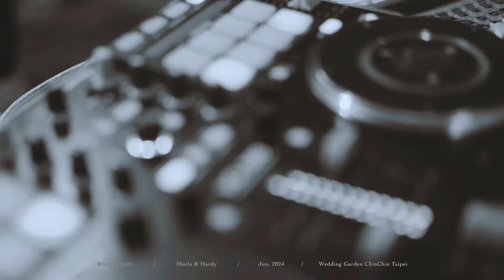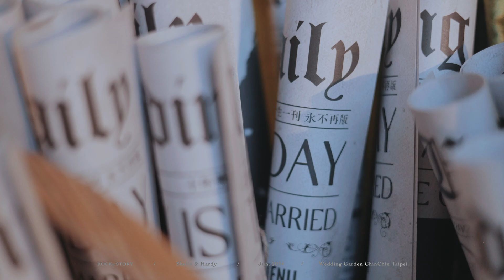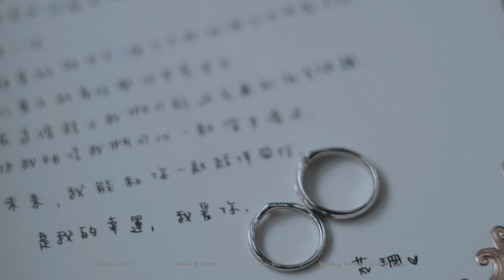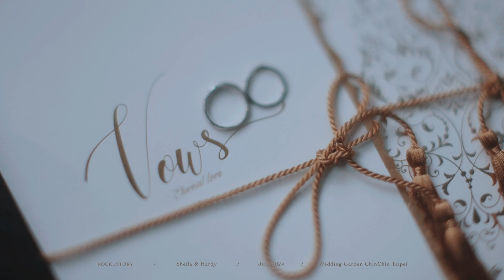青青食尚花園婚禮錄影 / Sheila + Hardy / 美式證婚禮 / 佩德羅猛男秀 / 深水炸彈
Photography| @linzhang0307
Video| @rockhsu88
Make up| @蘋果公主噴槍團隊蒨蒨老師 ＠妝融整體造型美學
DJ| @aga20520
Host | Hayley
Location | @chinchin_wed

按下播放鍵的感動
喜歡婚禮的單純與幸福，常隨著現場氣氛讓自己融入其中，
兩人互許誓言的真摯、對爸媽娓娓道來的感謝，
長輩的叮嚀與祝福等。
不管擁有多少經驗、拍過幾場婚禮，
每對新人都是獨特的，
 『 用影片傳遞愛 』紀錄下專屬於您的美好一天！